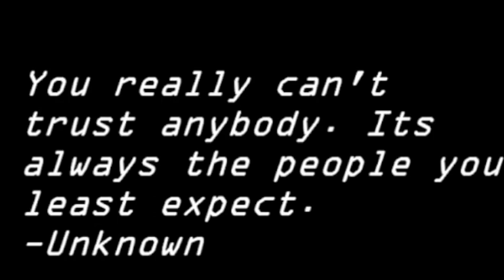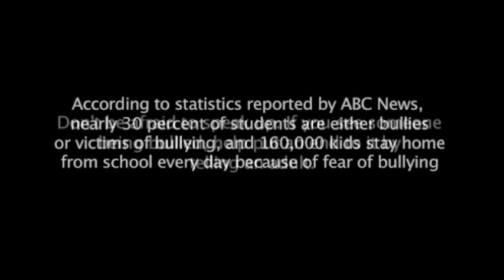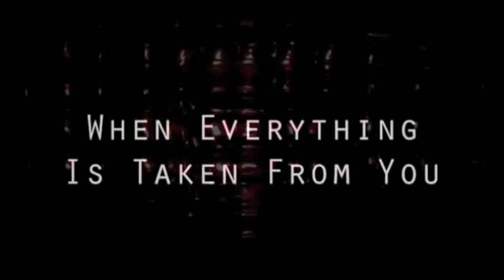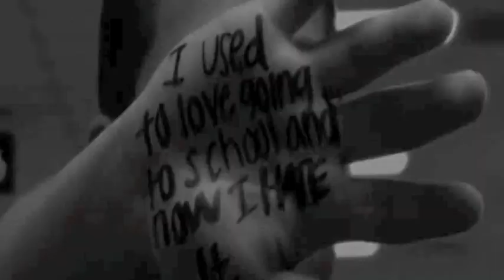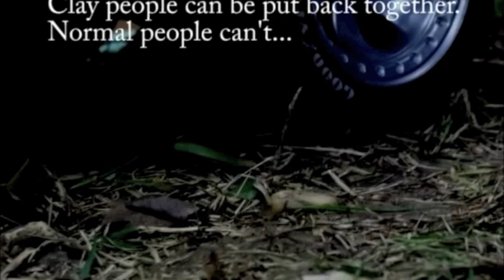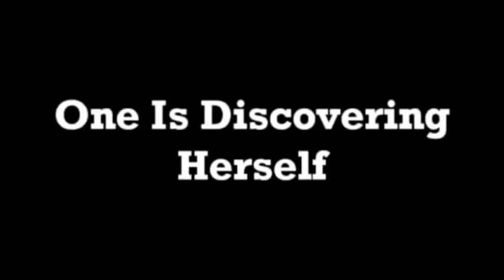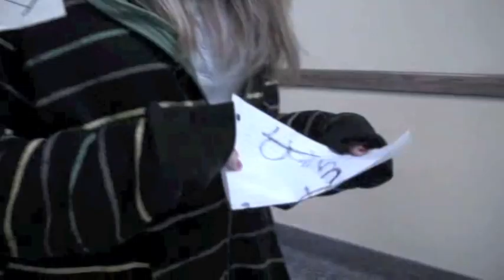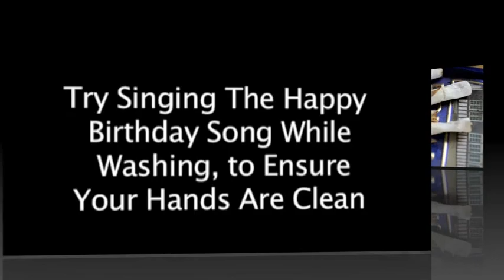2012 Reel Teen Film Fest: PSA/Commercial/Movie & Book Trailers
3 Stooges
Alone
Blue Moon
Friendswood HS Bully
Check the Date
Child Hunger
Chairs
Cyberbullying
Diversity of Hands
HP Printers
Fly Soda
Protect the Environment
Kissed by An Angel
Literacy Counts
The Mission
Don't Need Drugs
Don't Quit
Bully: Step In, Make a Change
Dating Violence
GermX
Relax
Saving Private Blue
Stop Bullying
Stranger Danger
Super Ultra Sword
Texting and Driving
The Missing Girl
Perks of Being A Wallflower
Vasquez's Bullying
N.W.'s Wash Your Hands
What's Up
Wigformercial
Words Hurt
Friendswood Hardware
Hunger Games
Wash Your Hands
Erase the Mistake
Nike

People's Choice voting takes place April 5 - April 27, 2012.